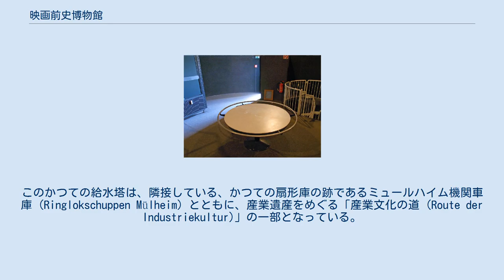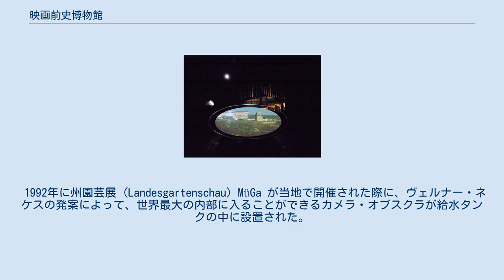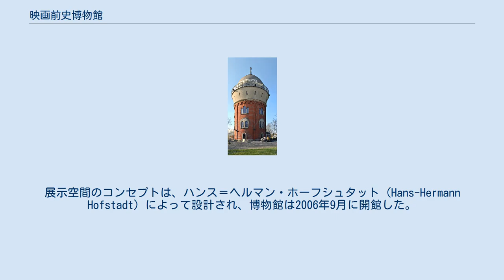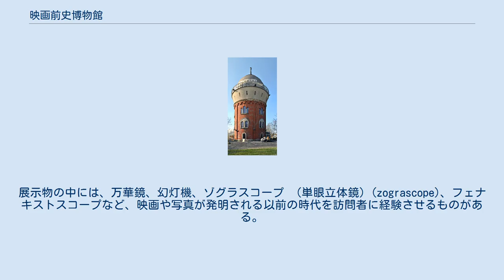映画前史博物館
ノルトライン＝ヴェストファーレンの建築物
ノルトライン＝ヴェストファーレンの観光地
映画前史博物館が入っているかつての給水塔の建物（2011年5月撮影） カメラ・オブスクラ内の投影卓：室内が明るい状態 投影卓：投影時 映画前史博物館 (ドイツ語: Museum zur Vorgeschichte des Films) は、映画が発明される以前の動画への取り組みを取り上げた常設展示施設である。
世界最大の内部に入ることができるカメラ・オブスクラを備えたこの施設は、ドイツ西部ノルトライン＝ヴェストファーレン州ミュールハイム・アン・デア・ルールのブロイヒ (Broich) 地区にある、高さ38メートルの給水塔だった建物に入っている。
このかつての給水塔は、隣接している、かつての扇形庫の跡であるミュールハイム機関車庫 (Ringlokschuppen Mülheim) とともに、産業遺産をめぐる「産業文化の道 (Route der Industriekultur)」の一部となっている。
 この給水塔は、1904年に、ルール渓谷鉄道の一部である下ルール渓谷鉄道 (Untere Ruhrtalbahn) の蒸気機関車を整備していたミュールハイム・シュペルドルフ (Speldorf) 鉄道工場（後の国営鉄道の修理工場）の一部に建てられたものであった。
この施設は、1943年の空襲によってほぼ完全に破壊されたが、給水塔は破壊を免れた。
 1992年に州園芸展 (Landesgartenschau) MüGa が当地で開催された際に、ヴェルナー・ネケスの発案によって、世界最大の内部に入ることができるカメラ・オブスクラが給水タンクの中に設置された。
イエナのカール・ツァイス社が技術面を支援し、25万ユーロの費用は全額が寄付金によってまかなわれた。
 このカメラ・オブスクラは、全周360度のパノラマ展望によって、園芸祭の会場を見渡し、さらにルール地方を広く眺望することが可能になっている。
投影卓には、塔から13メートル以上離れている対象物であれば、地平線近くに遠望されるものまで、何でも投影することができる。
 カメラ・オブスクラと博物館の案内図 給水タンクが、内部に入ることができるピンホールカメラという新たな用途に用いられるようになった後も、塔と土台は、短期間だけレストランに使用されたほかは空家になっており、倒壊も危惧された。
2005年までかかって、ようやく十分な資金が集まり、博物館とするために、塔の内部の改装と増築が着手された。
展示空間のコンセプトは、ハンス＝ヘルマン・ホーフシュタット (Hans-Hermann Hofstadt) によって設計され、博物館は2006年9月に開館した。
展示内容の計画は、美術史家で博物館長のトビアス・カウフホルト (Tobias Kaufhold) が、収集家 KH・ W・シュテッケリングス (KH. W. Steckelings) の助言を得ながら進めた。
 ヴッパータール産業 KH 水槽以下の 3 つのフロアには、ヴッパータールの実業家 KH・ W・シュテッケリングスが収集した1,100点以上の品が展示されている。
1750年から1930年までの期間における、この映画発明以前の技術開発の記録は、「いかにして絵を動かせるようになったのか」を表したものである。
展示物の中には、万華鏡、幻灯機、ゾグラスコープ （単眼立体鏡）(zograscope)、フェナキストスコープなど、映画や写真が発明される以前の時代を訪問者に経験させるものがある。
 ^ “Sammler KH.W. Steckelings”. Museum zur Vorgeschichte des Films. 2012年6月21日閲覧。